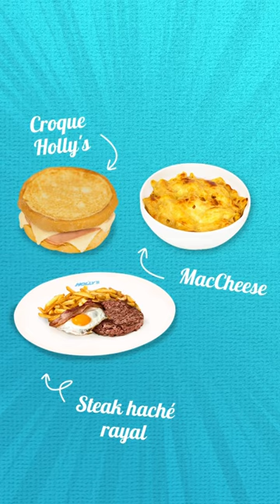POV : ton nouveau menu préféré ! Voir conditions en restaurant 😉